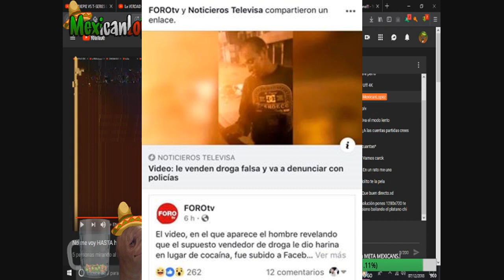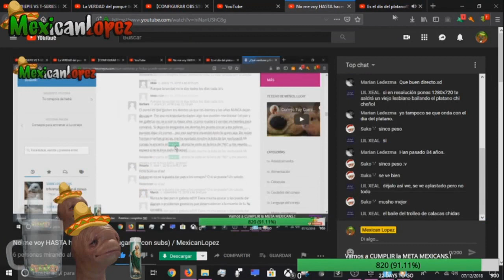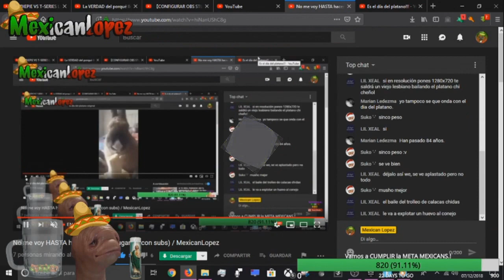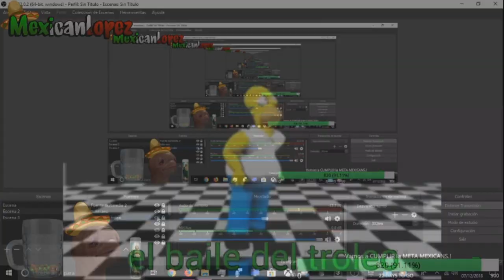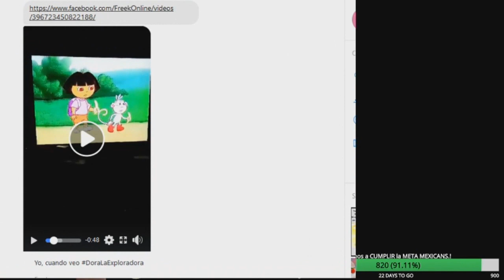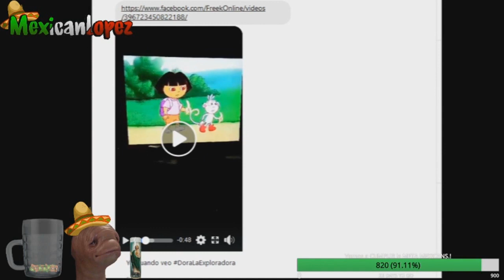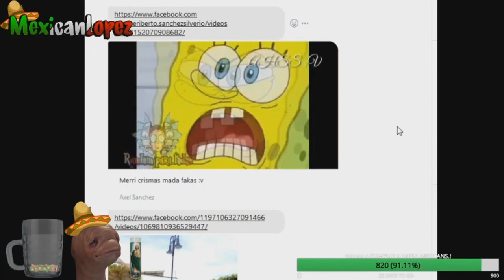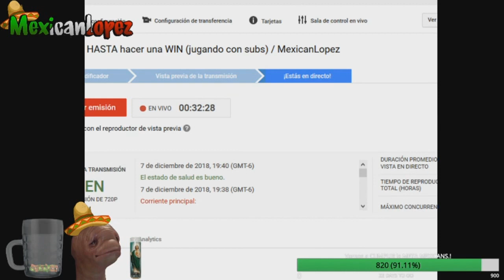Es el DIA del PLATANO CHI SEÑOL! / Viendo MEMES y JUGANDO FORTNITE / Resumenes #3 / MexicanLopez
Preguntas Frecuentes!!!
¿Four Loko o Monster?
-Lalitas
¿Conasupo o Lala?

Es el dia del platano chi señol
dia del platano meme
meme shi señol
viendo memes en directo
jugando fortnite en directo